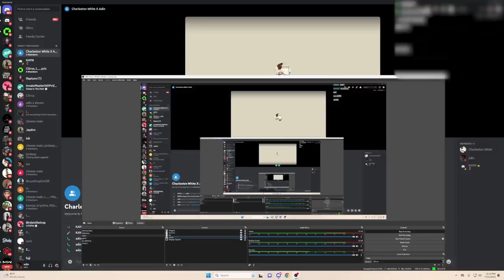Adin Ross Confronts Charleston White